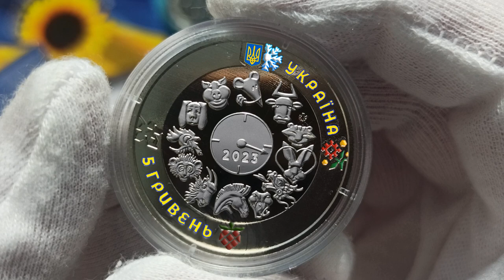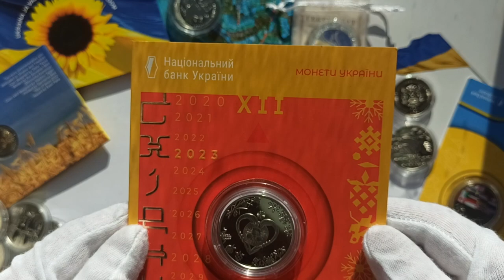Огляд пам'ятної монети "Рік Кролика" 2023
серія монет "Східний календар"